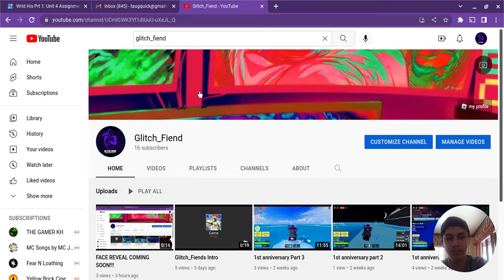FACE REVEAL!!!!!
yo I'm doing a face reveal hope u like what u see LOL